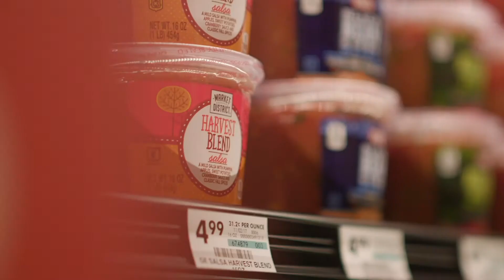Join the Giant Eagle Family